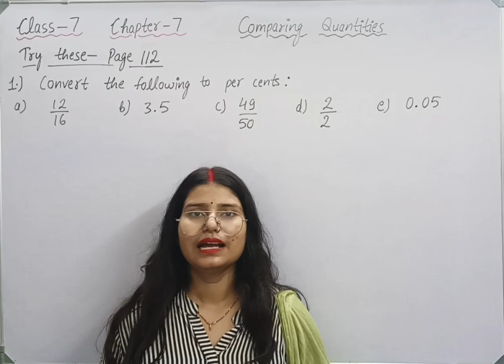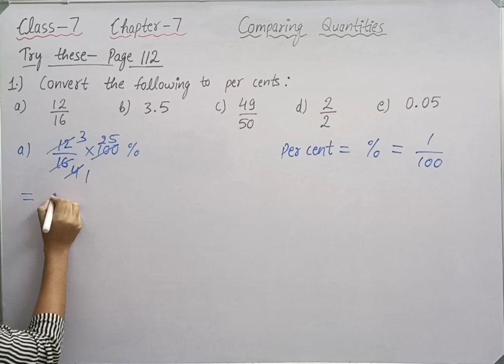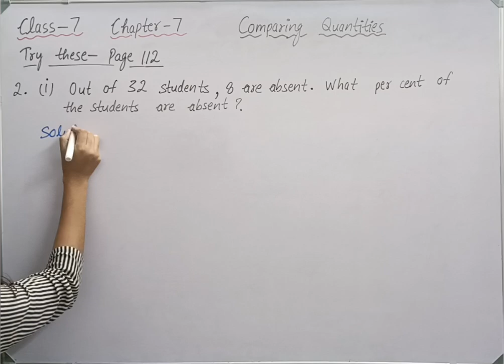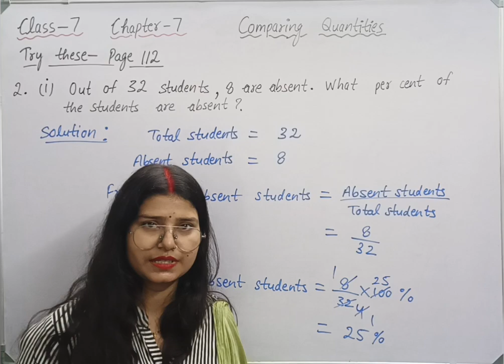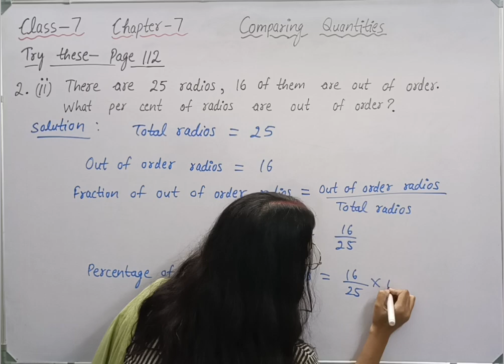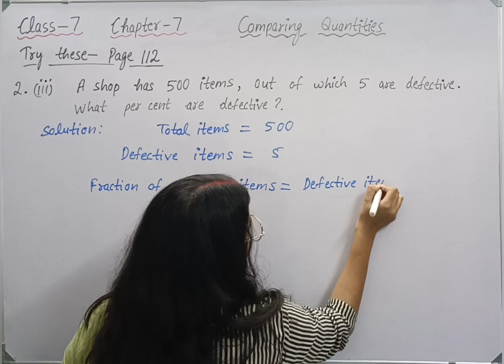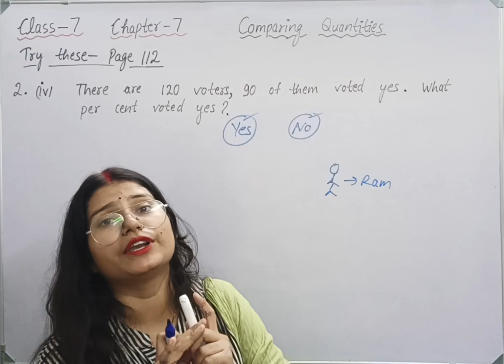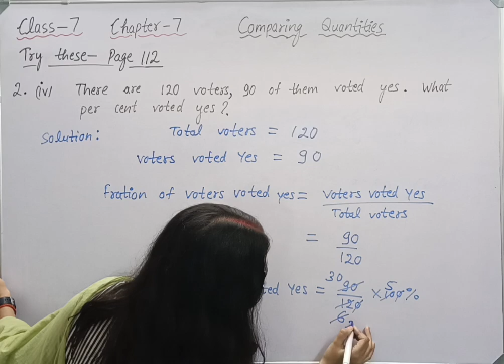Try these - Page 112 - Maths Class 7 - Chapter 7 - Comparing Quantities - maths new syllabus ncert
class 7 maths chapter 7 try these page number 112 new book .
class 7 maths chapter 7 try these page number 112.
class 7 maths try these page number 112 new book
class 7 maths try these page number 112 new syllabus.
try these page number 112 class 7 maths new syllabus.
try these page number 112 class 7 maths new book.

Welcome to Mathematics Farm @mathematicsfarm . In this video we will be discussing CBSE Class 7 Maths Chapter 7 Comparing Quantities | Try these page 112 solutions | NCERT Explanation .
Class 7 Maths Chapter 7 Comparing Quantities
Class 7 Maths Chapter 7 try these page 112
Class 7 Maths  try these page 112
Try these page 112 class 7 maths chapter 7
class 7 maths try these page number 112
class 7 maths try these page 112 solutions